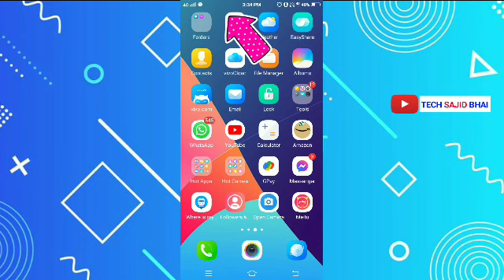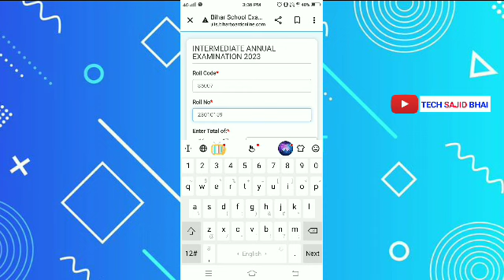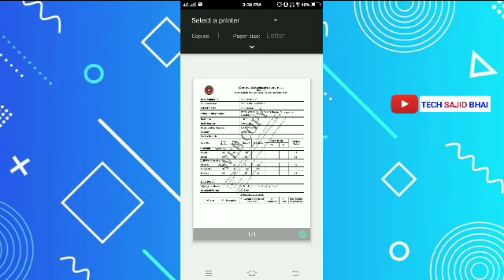Bihar board matric result check kaise kare 2023 || how to check bihar board matric result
Your Question :-

matric result check kaise kare
matric result check karna sikhe 2023
mobile se Bihar board matric result check kaise kare
how to check Bihar board matric result in Hindi
Bihar board ka results kab aayega class 10th
Check Bihar board matric result 2023
bihar board 10th result 2023 kaise check kare bihar board result 2023
bihar borad class 10th result check kaise kare
bihar board inter result 2023 kaise dekhe
inter result 2023 kaise check karen
bihar board inter result 2023 download link bihar board 12th result 2023 kaise dekhe
inter exam result date 2023
Bihar board matric result check kaise kare 2023
How to check class 10th result 2023
bihar borad class 10th 12th result check 2023 bihar board inter result 2023 kaise check kare
Bihar board ka result kaise check kare mobile se